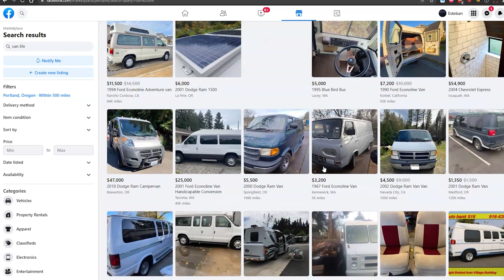I WANT TO LIVE IN A VAN (VLOG #1) | Wandering Nomad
Thank you guys for watching and joining my adventure into Van Life.  You guys will see first hand the transition from living a "normal life" to living in a van fulltime.